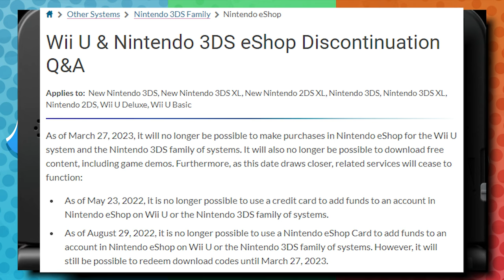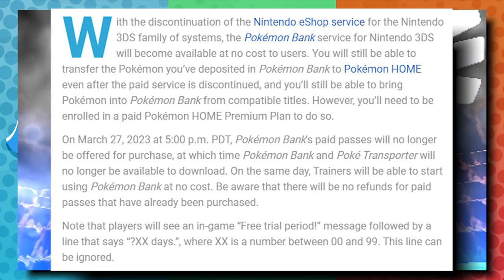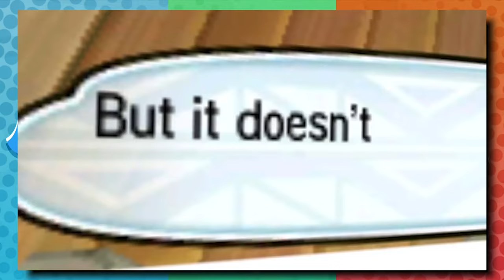What Does the eShop Closing Mean for Pokémon?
The Nintendo 3DS & Wii U eshop's are closing down, & with so much of Pokémon's history on the platforms, I wanted to reflect on what we're about to lose...

B/G: Pokémon S/M Seafolk Village, X/Y Snowbelle City